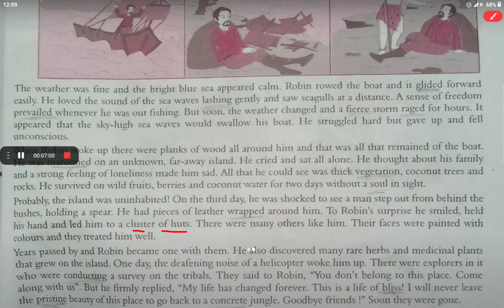Learn English with a story #2